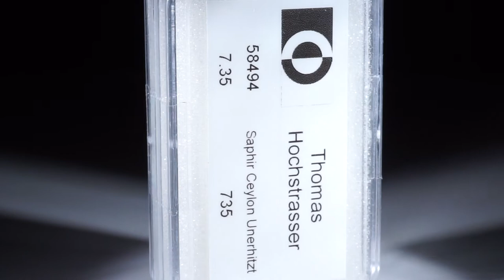Saphir Ceylon unerhitzt 7.35ct.